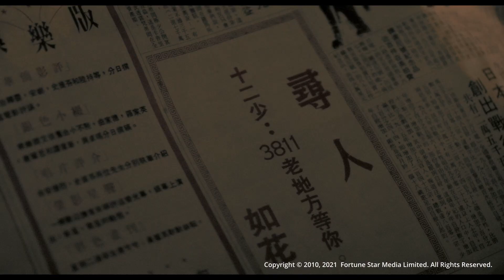[Trailer] 胭脂扣 (Rouge) - Restored Version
Rouge胭脂扣 (1988)

導演: 關錦鵬
領銜主演: 張國榮, 梅艷芳, 溫碧霞
刊登尋人廣告的冷艷女子，但她又無錢付廣告費。袁永定藉故離開，不料那女子緊隨而來。在閒聊中袁永定驚訝的發現此女子原是鬼魂。
早在30年代，她是香港石塘咀的紅牌妓女如花（梅艷芳）。在那風月世界?，她愛上了人稱十二少的陳振邦（張國榮）並談論嫁娶之事。但是由於身份地位懸殊，婚事遭到陳家反對。陳振邦陪離家庭與如花同居，兩人以胭脂匣定情。在二人同居後染食鴉片，陳振邦乃一紈?子弟，無養家糊口的本領，漸漸經濟拮據，於是如花計劃與其吞食鴉片殉情。結果如花死去，而振邦被救活。
如花在黃泉久候不見十二少，故回陽間尋找。袁永定與女友無意間發現當年一張《骨子報》，發現振邦原在一家電影製片廠內充當製片場臨時演員。十二少經歲月的折磨，早已窮困潦倒，對往事早已淡漠。如花傷心之餘，將胭脂匣交還，回到陰間轉世去了。

Director: Kwan, Kam Pang Stanley
Starring: Cheung, Kwok Wing Leslie Mui, Yim Fong Anita Wan, Bik Ha Irene
One night, a beautiful ghost comes to Yuan's newspaper to place an advertisement. She is looking for some one and starts to follow Yuan around pleading.
Fleur was the most popular courteson of Hong Kong. Among her many rich and young admirers, she chose Chan. Chan was dishonoured by his parents and the lovers was face to face with a sad, miserable future.
Fleur opted for suicide. She and Chan took raw opium with a vow that they would be united in the other world. But Fleur waited in vain. So She decides to come back.